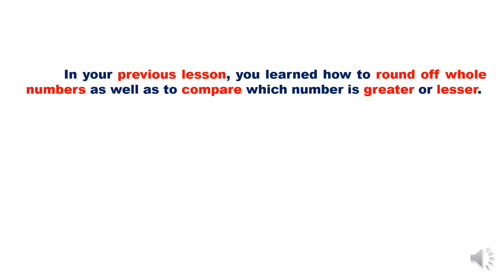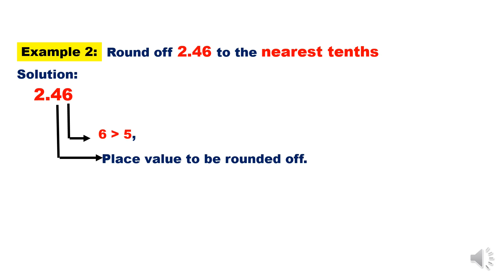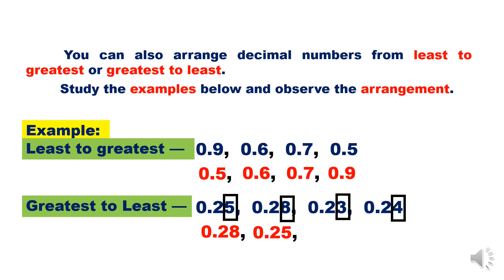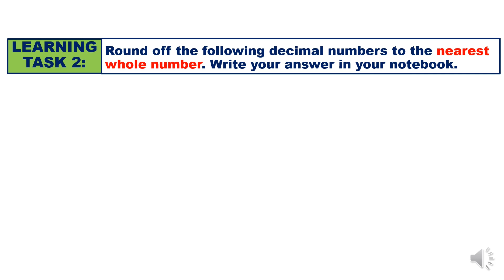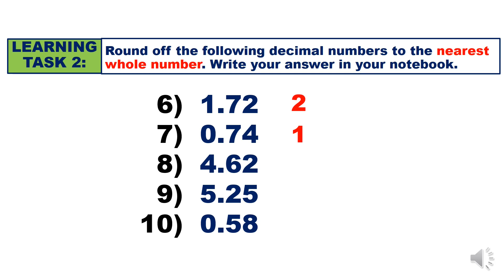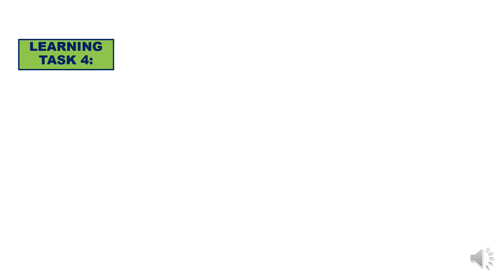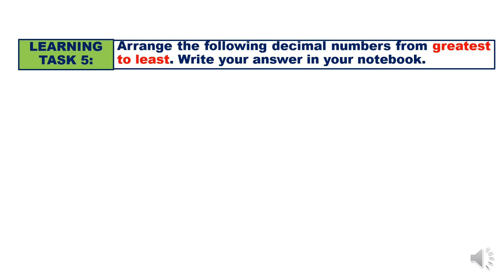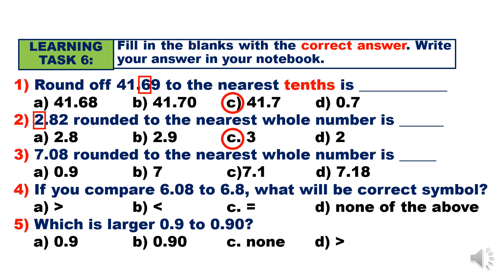COMPARING, ARRANGING AND ROUNDING DECIMAL NUMBERS TO THE NEAREST WHOLE NUMBERS AND TENTHS | WEEK 8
COMPARING, ARRANGING AND ROUNDING DECIMAL NUMBERS TO THE NEAREST WHOLE NUMBERS AND TENTHS  - WEEK 8 - GRADE 4 QUARTER 2